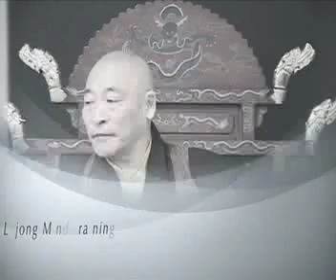Lojong Mind Training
Khenpo Dudjom Dorjee teaches on Lojong Mind Training